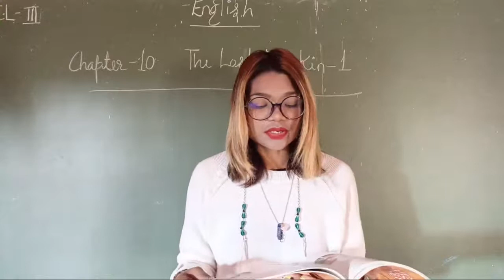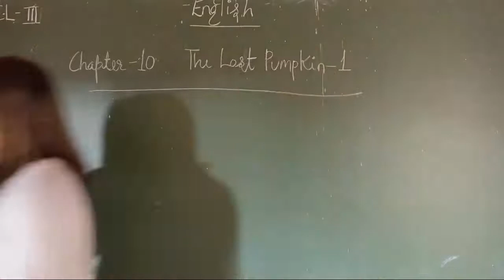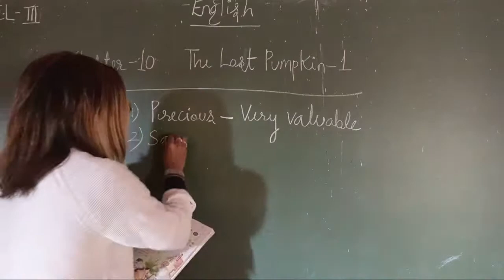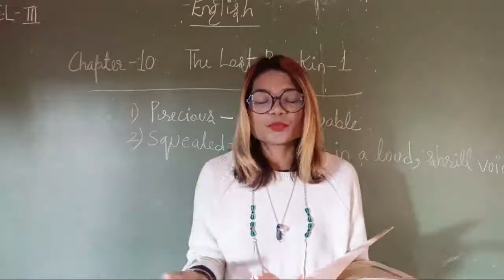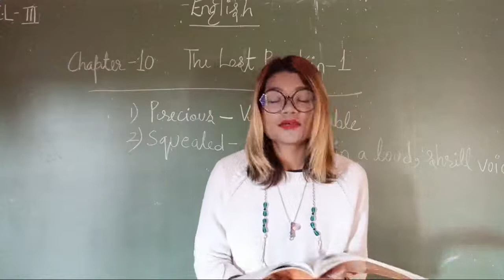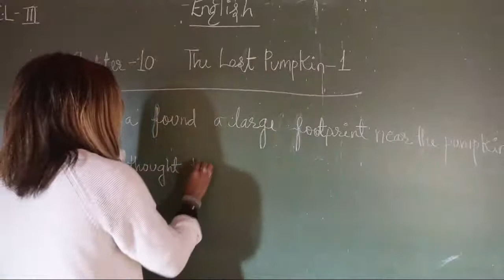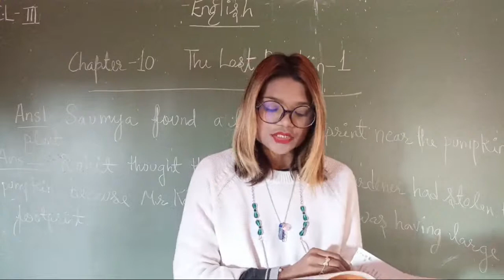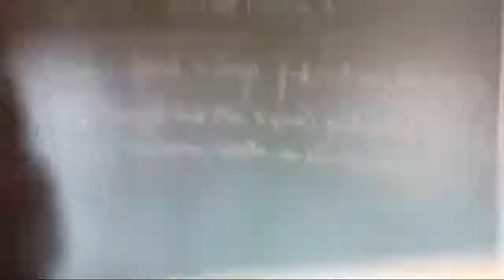The Last Pumpkin-1 , English